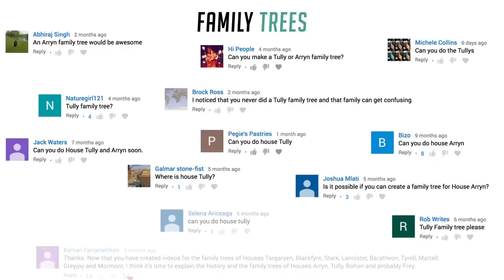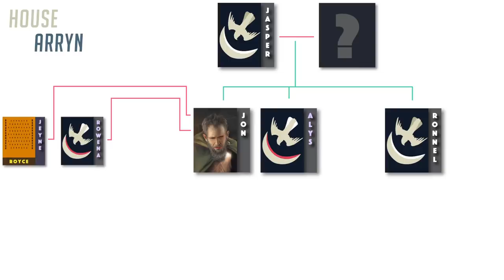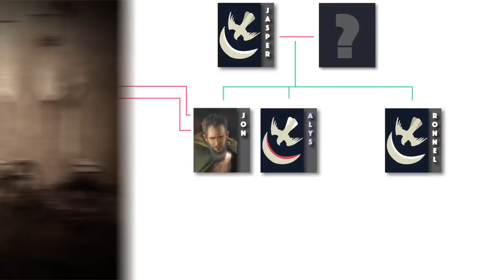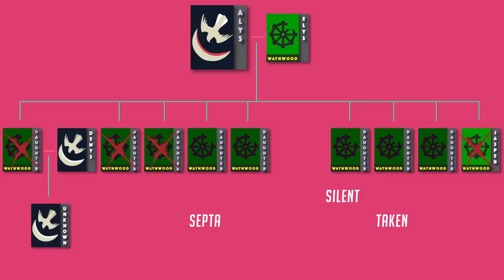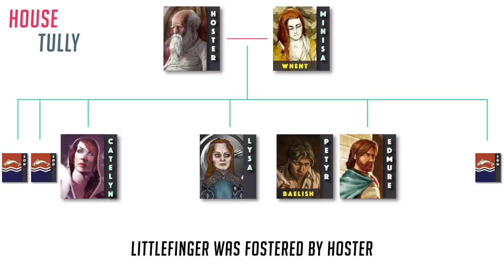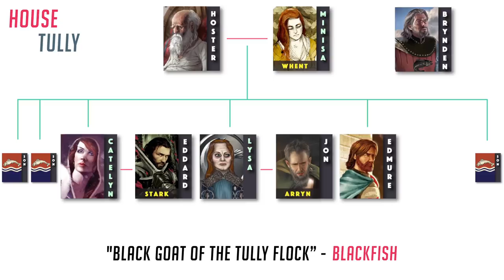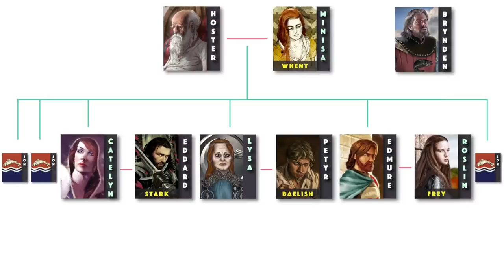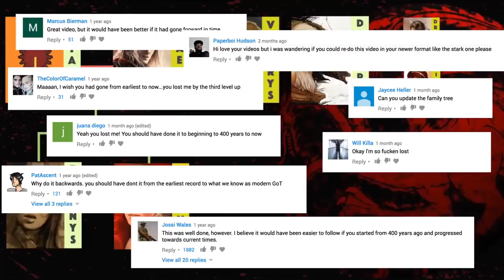Why There isn't a House Arryn & Tully Family Tree (Game of Thrones)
House Arryn Family Tree & House Tully Family Tree
for the Game of Thrones show and A Song of Ice and Fire books

Targaryen Family tree discussion and House Frey